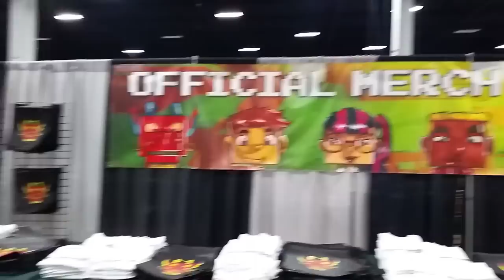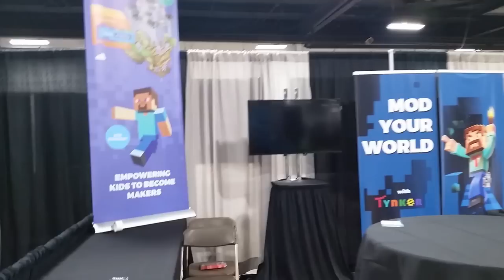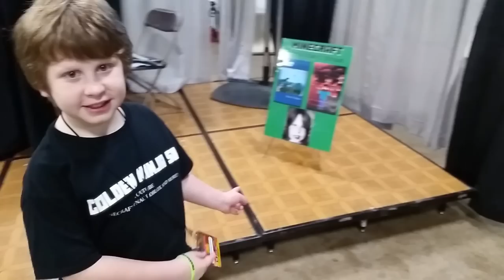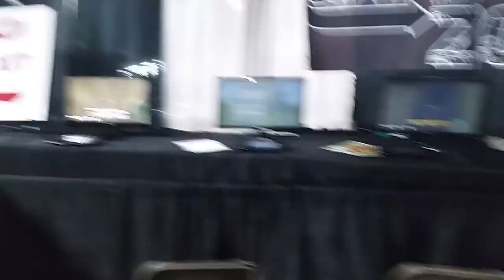MINEFAIRE VLOG / MEETING GIZZY GAZZA & GRIAN / MINECRAFT FESTIVAL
►I WAS INVITED AS A GUEST TO MINEFAIRE AS A FUTURE RISING YOUTUBER STAR AND AS A PRESENTER ON THE EDUCATIONAL STAGE FOR WRITING MY BOOKS ABOUT MINECRAFT.

► MINEFAIRE HAPPENED THIS YEAR IN PHILADELPHIA, PA. ON OCTOBER 15 & 16TH. THIS IS MY VLOG ABOUT IT!! HOPE YOU LIKE IT!

►I GOT TO MEET SO MANY OF MY FANS, MET SO MANY NEW ONES, MADE FRIENDS WITH SO MANY PEOPLE, SOME AS FAR AWAY AS IRELAND. SOME I IMMEDIATELY STARTED CONTACTING THROUGH TWITTER & SKYPE. WHAT AN AMAZING TIME!

►I HAVE TO THANK STEVE & CHAD AT MINEFAIRE WHO TOOK A CHANCE WITH ME AS AN AUTHOR TO DO A PRESENTATION AND AS A FUTURE YOUTUBER. IT WAS A DREAM COME TRUE. I HOPE TO COME BACK AGAIN! THANK YOU SOOO MUCH!

►I HAD AN INCREDIBLE TIME. GOT TO MEET TAURTIS, CHOO CHOOS GAMING, GRIAN, GIZZY GAZZA, XYLOPHONEY, TOMOHAWK, MOOSECRAFT, JAYBULL, THE BURT DUDE, RYGUYROCKY, UNSPEAKABLE GAMING, DOCTOR CR33P3R, SNAKEDOCTOR, MANGO TANGO, THE MINECRAFT AVATAR and so many more!

►MINEFAIRE, SIMILIAR TO MINECON IS A HUGE MINECRAFT EDUCATIONAL FESTIVAL HELD THIS YEAR IN PHILADELPHIA, PA. USA ON OCT 15 & 16, 2016.

Additional music obtained by the Filmora program, used by permission with all rights to Filmora.
►Also the song MORNING ACE - Peter Young is used by permission as per Exploration Group LLC_Sound Recordings

► My books I wrote:
•The Last Day of Minecraft
•The Story of My Minecraft Life
►Amazon #1 Best Seller in Children's books!

► My intro was created by: SIRHC & wraithalucard (Fiverr.com)

► The equipment I use for making my videos:

► Webcam: Logitech c920
► Microphone: CAD U37
► Speakers: Creative GigaWorks T20
► Computer: Dell Windows 7